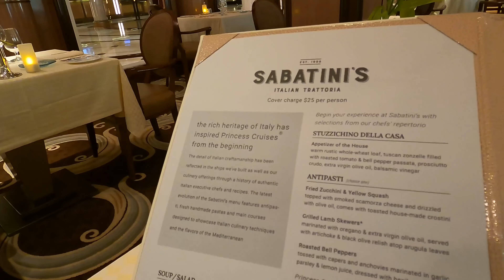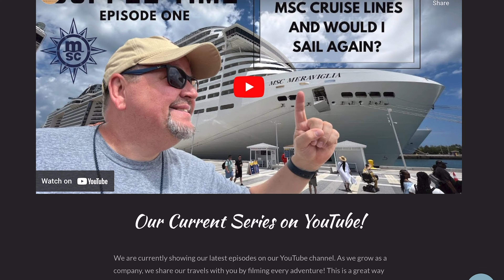Carnival Radiance & Carnival Panorama - My Diamond Cruise with Carnival - Coffee Time Episode Two